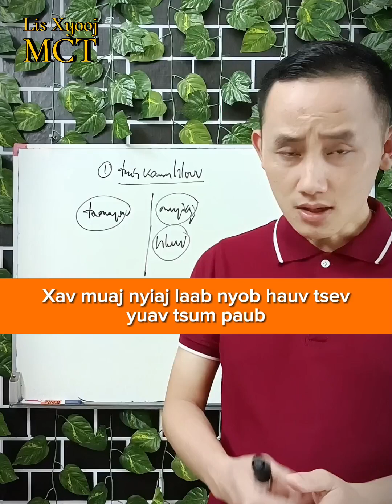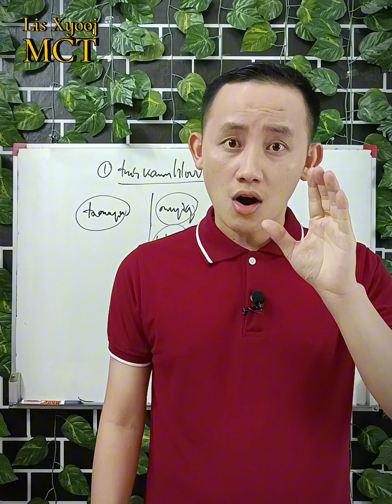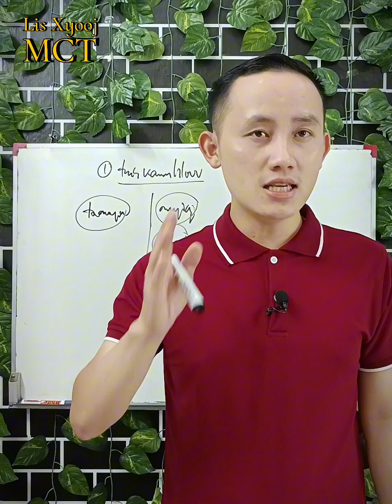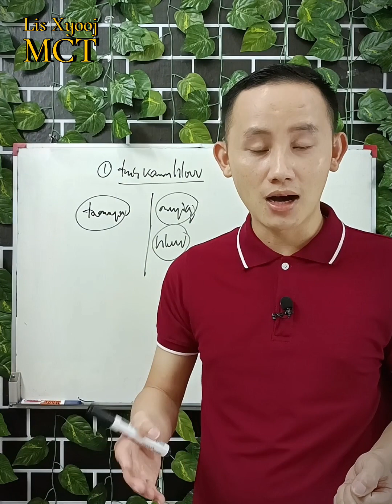Xav muaj nyiaj laab nyob hauv tsev yuav tsum paub.